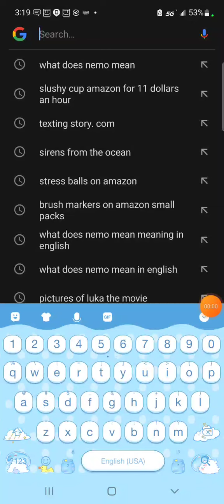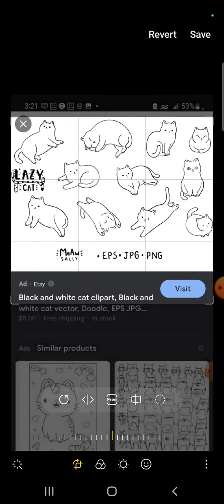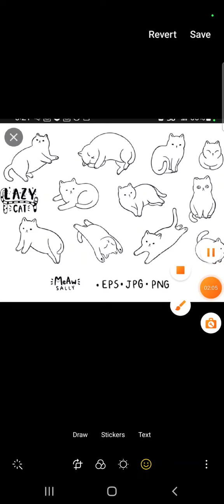𝚠𝚒𝚌𝚑 𝚌𝚊𝚝 𝚍𝚘 𝚢𝚘𝚞 𝚠𝚊𝚗𝚝 𝚝𝚘 𝚋𝚎